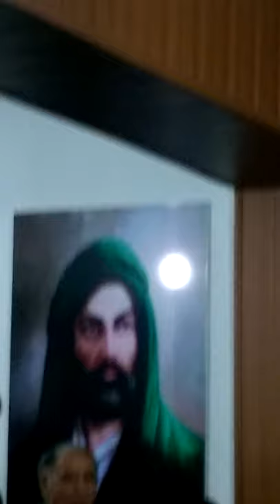Fındıklı köyü Çorum cemi 27 Aralık 2016 aşık hasan yavuz deyişıyle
Fındıklı köyü cemi 27 Aralık 2016 aşık hasan yavuz deyişıyle